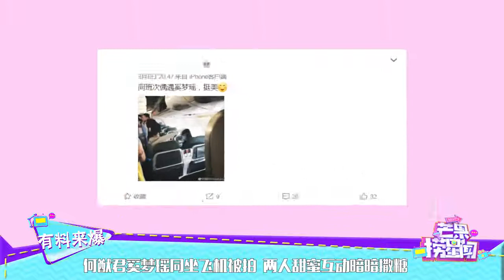何猷君奚梦瑶同坐飞机被拍 两人甜蜜互动暗暗撒糖 《芒果捞星闻》Mango Star News【芒果TV精选频道】